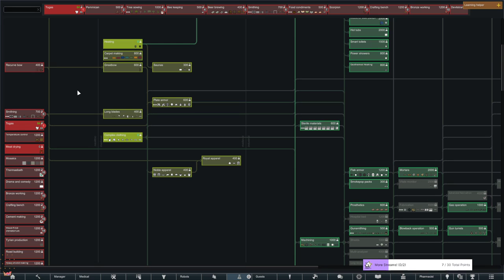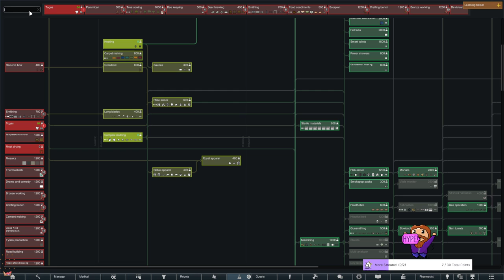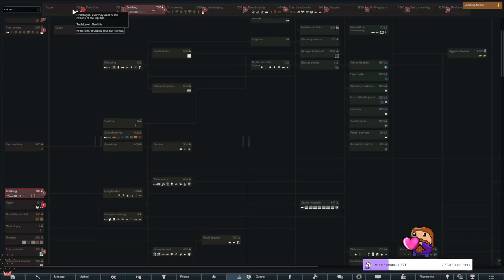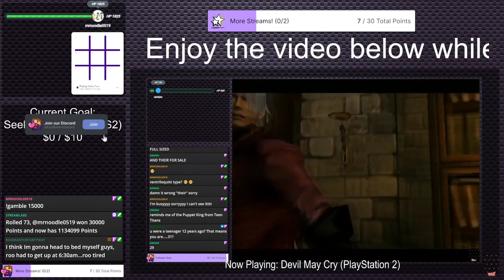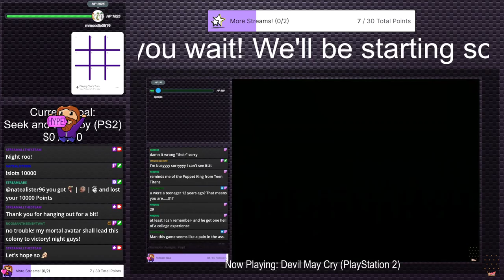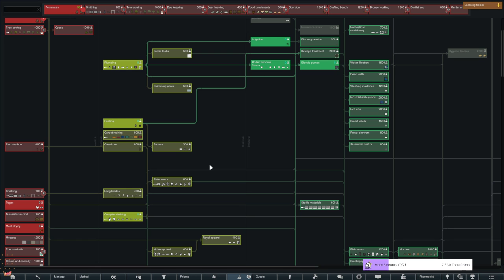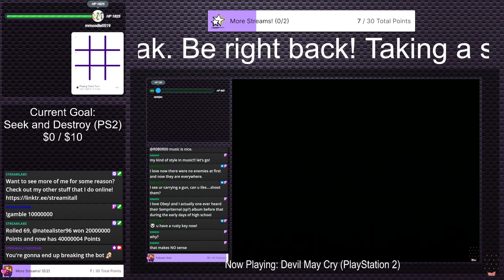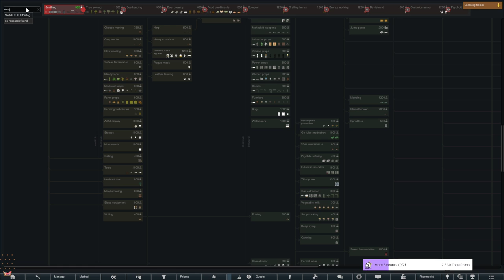RimWorld - The Roolites (Stream 6) | RimWorld #1 (Twitch VOD)